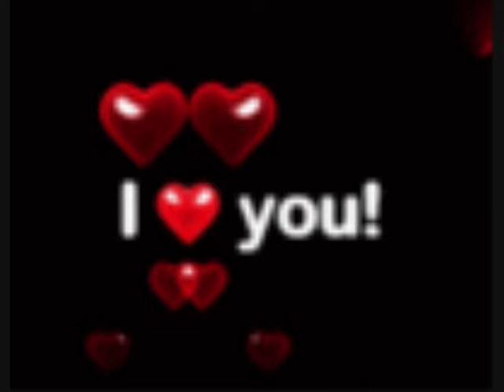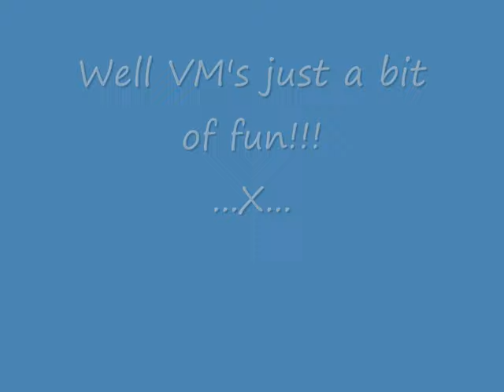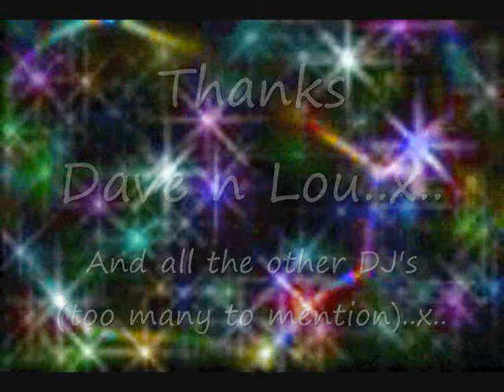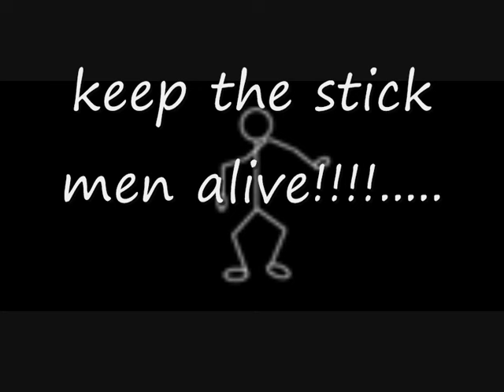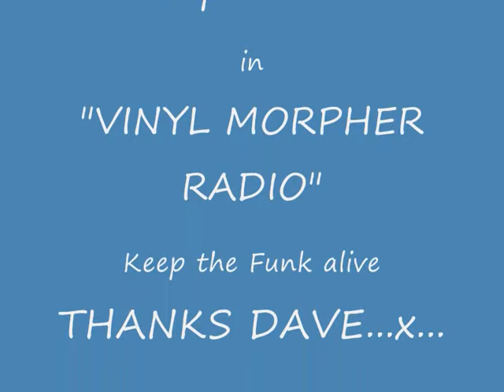GAP BAND Big Fun 1986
Fab funky classic disco tune. My dedication to all things that Morph..lol...
Vinyl Morpher Radio...Great music, great fun and great friends from all over the world...The